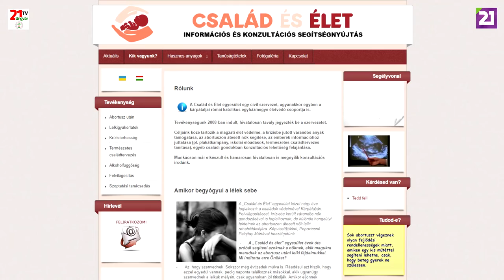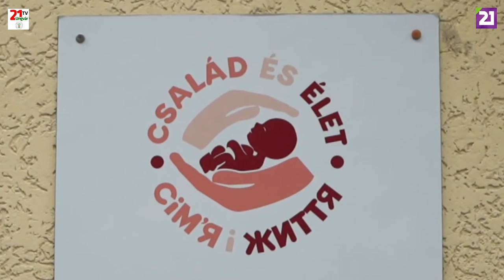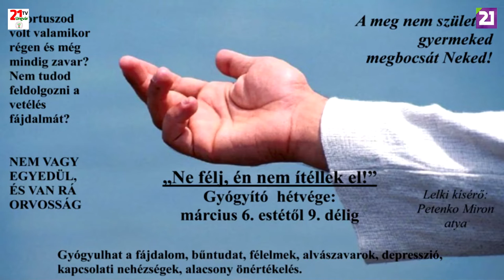TV21 UNGVÁR - ARCKÉPMÁS. 12. ADÁS -POLOJTAY MÁRTA (2019.04.06.)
Popovicsné Palojtay Márta egy budapesti tízgyermekes családból érkezett Kárpátaljára, itt alapított családot és itt lett hivatásává a Család- és Életvédelem és még sok minden más. Hogyan történt mindez? Az Arcképmás adásából kiderül.